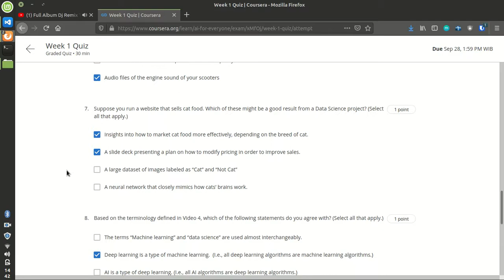AI For Everyone Week 1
### Question 1
Which of these terms best describes the type of AI used in today’s email spam filters, speech recognition, and other specific applications?

**Artificial Narrow Intelligence (ANI)**
Artificial General Intelligence (AGI)

### Question 2
What do you call the commonly used AI technology for learning input (A) to output (B) mappings?

Unsupervised learning
Reinforcement learning
**Supervised learning**

You want to use supervised learning to build a speech recognition system. The figure above suggests that in order for a neural network (deep learning) to achieve the best performance, you would ideally use: (Select all that apply)

**A large dataset (of audio files and the corresponding text transcript)**
A small dataset (of audio files and the corresponding text transcript)
**A large neural network**
A small neural network

### Question 4
The only way to acquire data for a supervised learning algorithm is to manually label it. I.e., given the input A, to ask a human to provide B.

True
**False**

### Question 5
Which of these statements regarding data acquisition do you agree with?

It doesn’t matter how data is acquired. The more data, the better.
Only structured data is valuable; AI cannot process unstructured data.
It doesn’t help to give data to an AI team, because they can always produce whatever they need by themselves.
**Some types of data are more valuable than others; working with an AI team can help you figure out what data to acquire.**

### Question 6
You run a company that manufactures scooters. Which of the following are examples of unstructured data? (Select all that apply.)

**Pictures of your scooters**
The maximum speed of each of your scooters
The number of scooters sold per week over the past year
**Audio files of the engine sound of your scooters**

### Question 7

Suppose you run a website that sells cat food. Which of these might be a good result from a Data Science project? (Select all that apply.)

**Insights into how to market cat food more effectively, depending on the breed of cat.**
**A slide deck presenting a plan on how to modify pricing in order to improve sales.**
A large dataset of images labeled as “Cat” and “Not Cat”
A neural network that closely mimics how cats’ brains work.

### Question 8
Based on the terminology defined in Video 4, which of the following statements do you agree with? (Select all that apply.)

The terms “Machine learning” and “data science” are used almost interchangeably.
**Deep learning is a type of machine learning.  (I.e., all deep learning algorithms are machine learning algorithms.)**
AI is a type of deep learning. (I.e., all AI algorithms are deep learning algorithms.)
**The terms “Deep learning” and “neural network” are used almost interchangeably.**

### Question 9
Which of these do AI companies do well?

Strategic data acquisition
Invest in unified data warehouses
Spot automation opportunities

### Question 10
Say you want to input a picture of a person’s face (A), and output whether or not they are smiling (B). Because this is a task that most humans can do in less than 1 second, supervised learning can probably learn this A-to-B mapping.

**True**
False